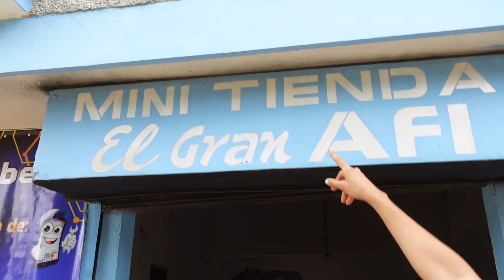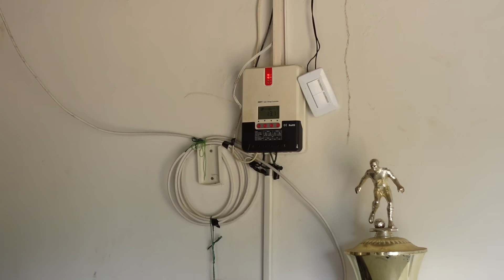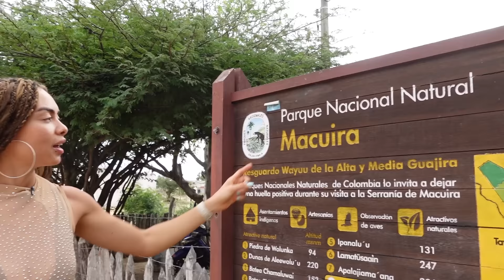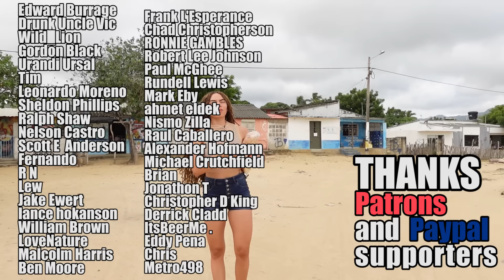Looking for Internet in the SAND TOWN of Colombia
The only 2 ways you can support me
Thanks for the support and please don’t let people scam you. What the hell 😂

Hola! I am Afroguajira, and people accuse me of being the tallest woman of Colombia (that’s no true at all lol) of being “a crazy lady with lots of hair” (true) also of having more than 1000 cousins (maybe be true). This year I am full filing a huge dream which is to look for stories in every corner, street, town, and city of Colombia. If you are reading this, let me tell you, you are already in this with me, so Welcome to this new adventure call: “LA VUELTA A COLOMBIA”  32 departments to be discover.

Gracias